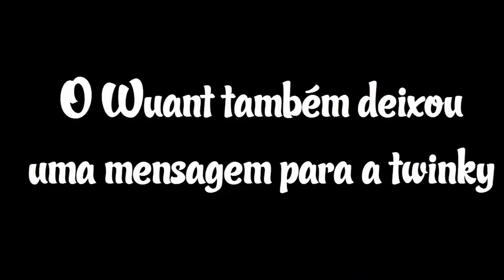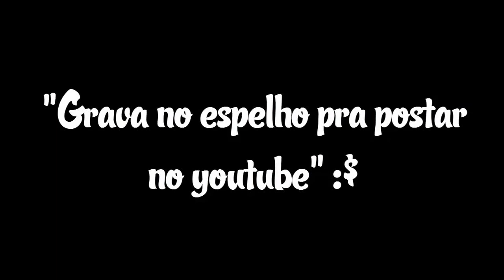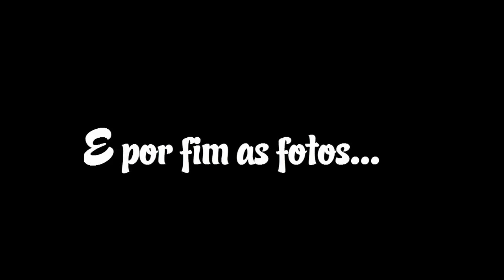LISBOA GAMES WEEK / (c/RicFazeres,Ricardo Esteves,Mr.Remedy Entre Outros)